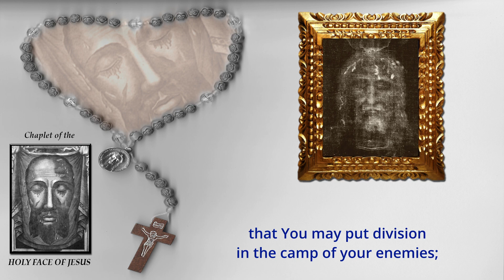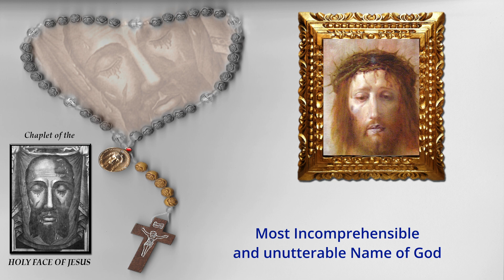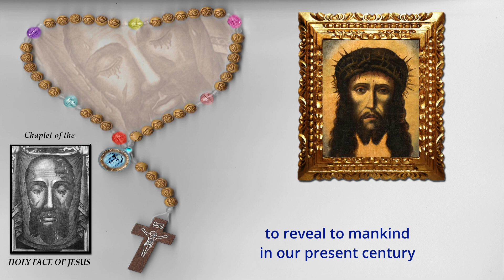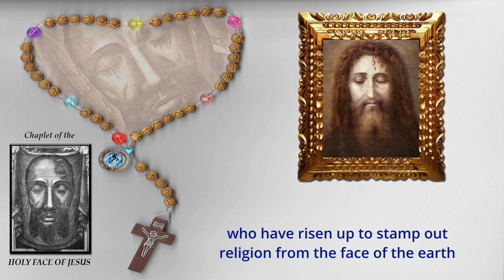Chaplet of The Holy Face of Jesus - Prayed by: Antonia Moffat